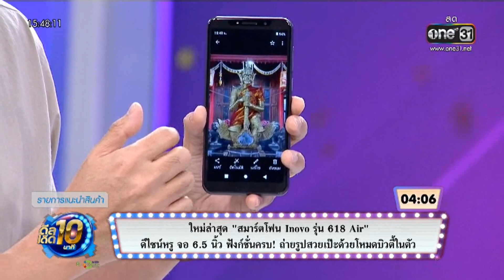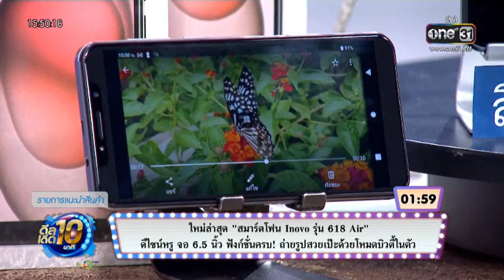ดีลเด็ด 10 นาที by oshopping : สมาร์ทโฟน INOVO รุ่น 618 air - 28 พ.ย. 2566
เครดิตจาก : @one31official & @OShoppingTVchannel